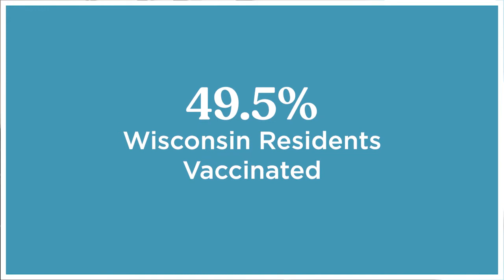Episode 5: Vaccination Adoption and its Role in the Economy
Join Sheila Nyberg, Executive Director of the Clark County Economic Development Corporation and the Tourism Bureau of Clark County, Dr. Jeff Pothof, Chief Quality Officer at UW Health and Missy Hughes, Secretary and CEO of the Wisconsin Economic Development Corporation as they discuss how the Delta variant could lead to vaccination and mask mandates.